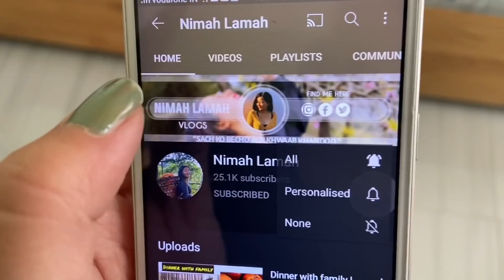Leaving for a trip | Daily Vlog 32 | NL Vlogs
Technical support by Kishore Mongar for any queries related to videography + editing contact him on Instagram